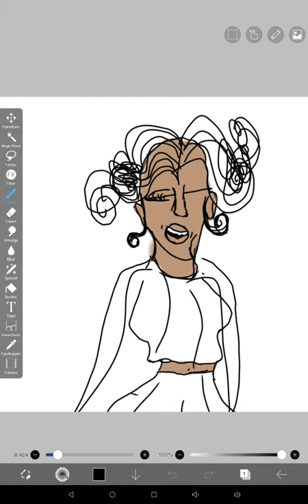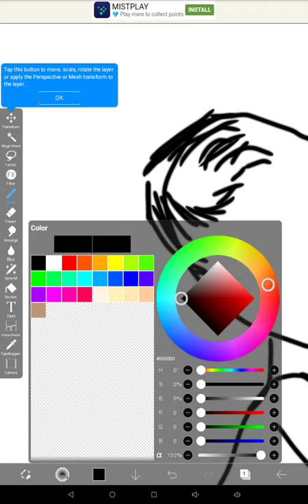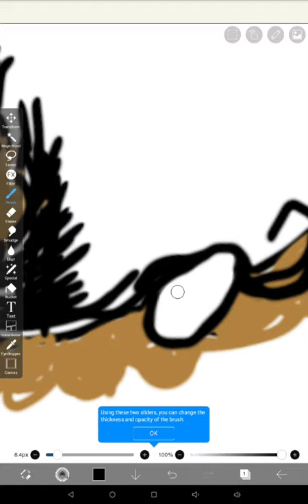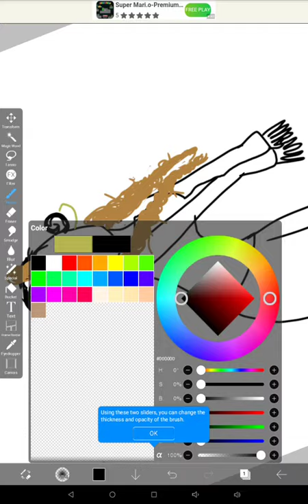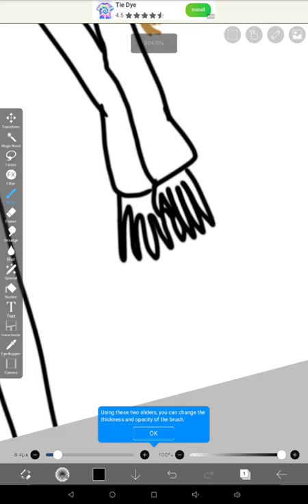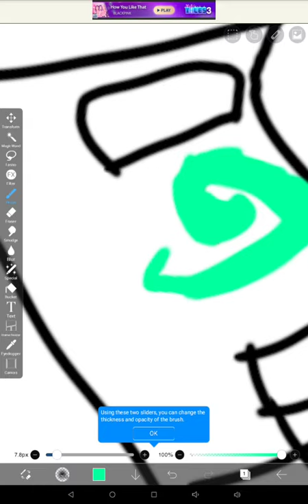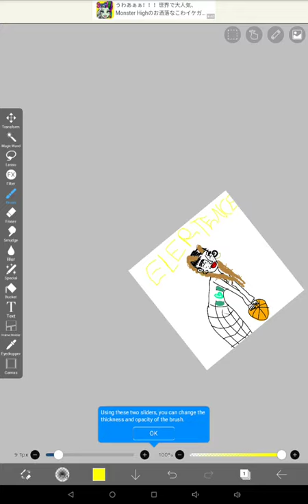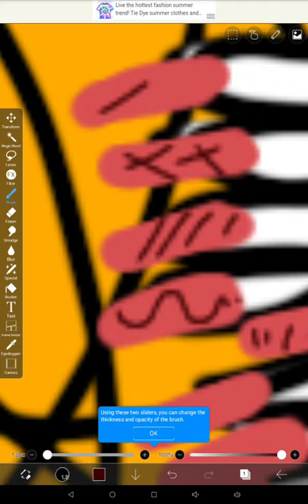Corn rolls Basketball player! Artist 💞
I worked hard on this, the video will capture footage of me working extremely hard to make this be the best drawing I've ever drew!